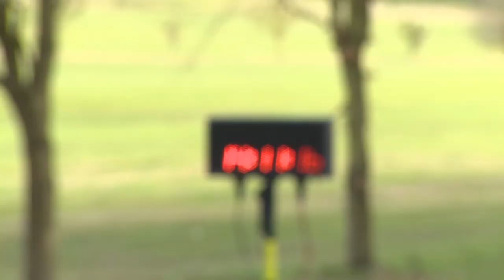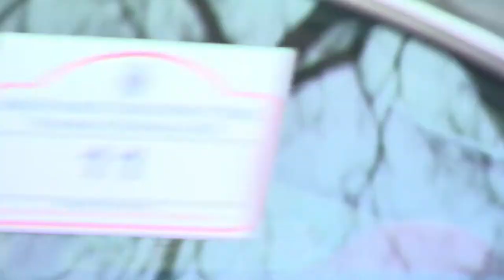Mad March Hare Members' Consistency Time Trial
The Woodcote Park clubhouse welcomed the first ever competitive member’s motoring event with the Mad March Hare Consistency Trial.

A total of 22 members lined up to test their skills on the 1 km course, navigating their way from the Green Keeper’s yard through a tight set of turns and hairpins in the Golfer’s car park, before the course opened up along the Captain’s Drive straight.

Two chicanes later and a short burst through the trees saw them finish at the top of the estate. Members arrived in cars ranging from Minis to Porsches and BMWs to Escorts to enjoy the occasion.

The winner of the event was Club member and current Motoring Committee Chairman, Ben Cussons in a 1962 Alfa Romeo SZ, with Paul Maley second in his Caterham Roadsport and James Arman third in his Land Rover

Consistency events are open to all members and all levels of competency are welcome. If you wish to test your driving skills or take in the spectacular scenery of the Captain’s Drive, please contact Events for April’s event.